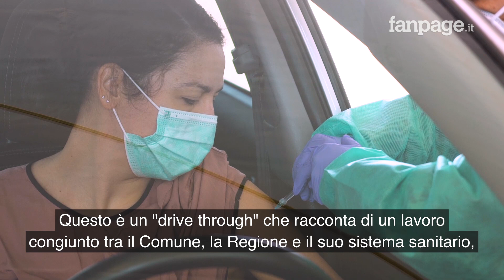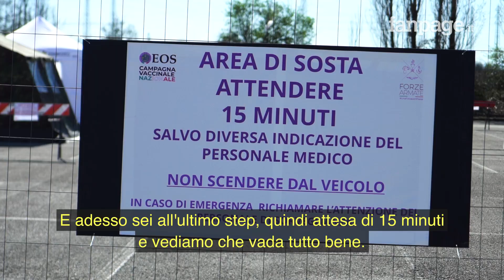Milano, al via i vaccini in auto nel "drive through" dell'Esercito, Guerini: "Oltre 2000 al giorno"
Al via da oggi le vaccinazioni contro il Covid-19 nel drive through dell'Esercito nel parcheggio del parco Trenno, a Milano, in collaborazione con l'Asst Santi Paolo e Carlo. Due delle postazioni usate finora per i tamponi sono state convertite per la somministrazione del vaccino. Si fa tutto in cinque minuti senza scendere dall'auto, tra procedure di accettazione e somministrazione. Poi servono altri 15 minuti per l’attesa all’interno del parcheggio in caso di reazioni avverse. I primi a sottoporsi alla vaccinazione in modalità "drive through" sono stati oggi 300 insegnanti, a cui viene somministrato il vaccino AstraZeneca. Domani le dosi somministrate saranno 600, per poi aumentare a regime. "Qui arriveremo a oltre duemila vaccini al giorno", ha detto il ministro della Difesa Lorenzo Guerini, presente all'inaugurazione.